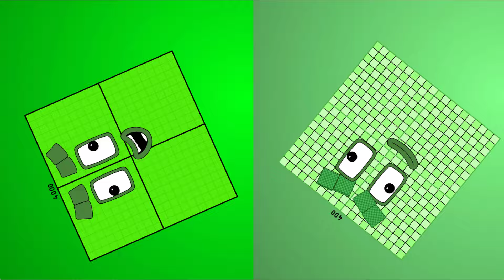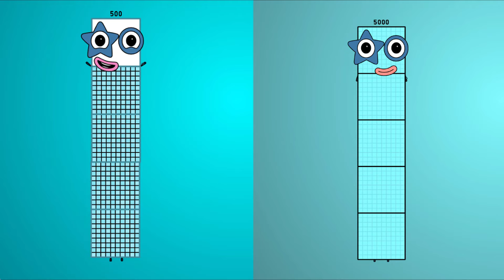Looking For NumberBlock Band Thousands (1000 To 10000) VS (100 to 1000) But Normal Remix-5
Credit to hugogomez12314, pruthvi2727, thanks my idol